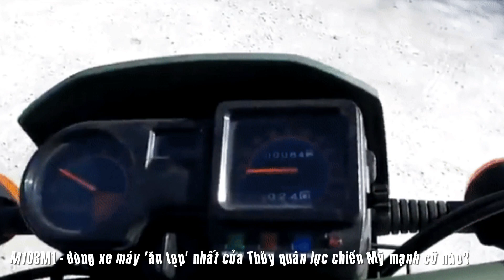M103M1 - dòng xe máy 'ăn tạp' nhất của Thủy quân lục chiến Mỹ mạnh cỡ nào?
Kính thưa quý khán thính giả yêu mến.
Xe máy M103M1 được phát triển riêng cho Thủy quân lục chiến Mỹ. Đây là dòng "ngựa sắt" có khả năng sử dụng nhiều loại nhiên liệu khác nhau để phục vụ cho quá trình di chuyển của binh sĩ.
Mỹ luôn đầu tư để phát triển các phương tiện vận chuyển cho quân đội của mình, ngoài các phương tiện vận tải bánh thì ngay cả phương tiện 2 bánh cũng được quan tâm. M103M1 là một trong số đó.
Chiếc xe máy M103M1 dành cho Thủy quân lục chiến Mỹ này là ý tưởng của hãng Hayes Diversified Technologies (HDT).
Công ty này có trụ sở đặt tại Hesperia, bang California, Mỹ. Sản phẩm chủ lực của hãng là các động cơ xe máy chạy bằng dầu diesel.
Theo HDT, động cơ nhỏ gọn của xe M103M1 có sức mạnh lớn gấp đôi so với các động cơ tương tự chạy bằng xăng.